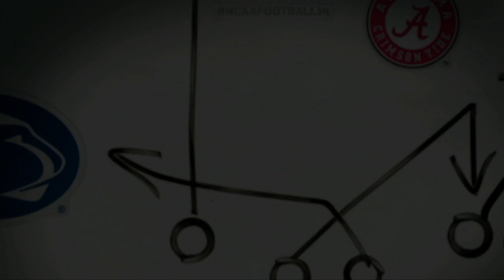2021 ACC Atlantic Division Semi Finals Louisville VS Kentucky